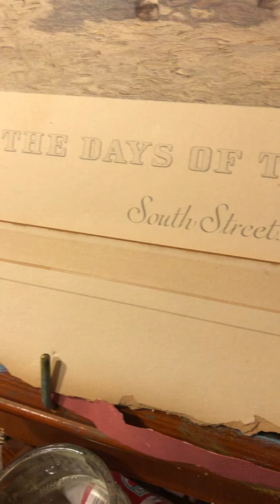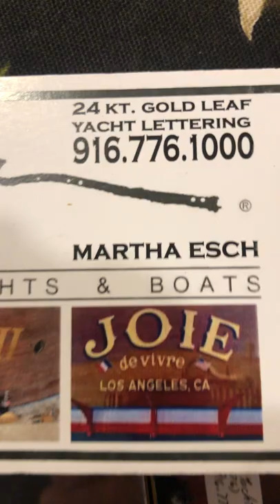Genuine Gold Leaf ~ Wooden Ships litho by Charles Robert Patterson ~ MarthaEsch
Lithograph of Charles Robert Patterson’s original oil painting of NYC 1894 harbor scene. rescued from a thrift shop dumpster.
Did I do the print further disgrace by carefully adding gold leaf over C.R.Patterson’s lettering and flourishes on the two ships? Not sure, but I took a chance anyway. Subjective to opinions I’m certain.
Will travel for gold leaf jobs!